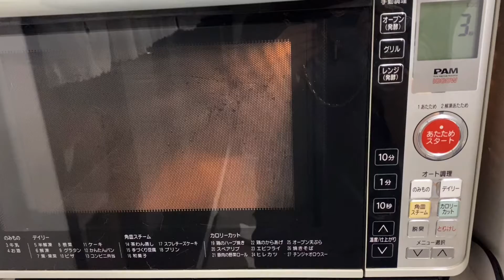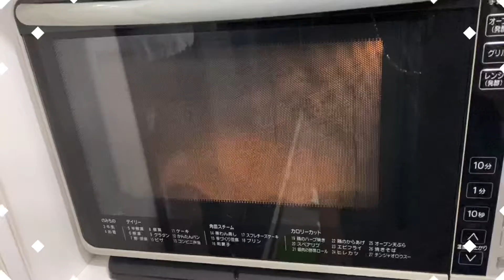猫が喜ぶパリパリのササミチップスが食べたいのです。リベンジ。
作ってみたものの・・・

パリパリササミとは程遠く、あたりめになりました。

前回の失敗を生かし、今度こそ
パリパリのササミチップスを作ってみました。

【I have 25 cats】Initially 25 and now 24.
猫25匹と暮らしてます。（チャンネル開設当時）
現在はエルをお迎えしたので24匹になりました。

【Click here for the blog】
動画にはない情報はブログにて公開中！ぜひ見てニャン♪

【Cat fighting illness】
うーちゃんのFIP闘病記録はこちら

他にも色々動画ありますのでよかったら見てくださいね。